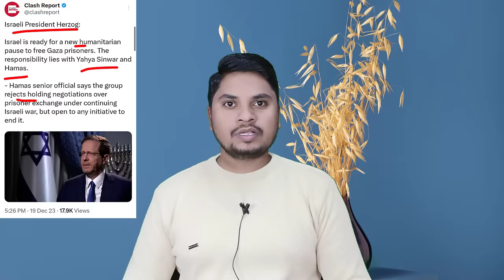हार गया अमेरिका इजराइल | चले थे समुद्र में जंग करने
Red Sea America Israel Yemen Malaysia Iran Palestine And Gaza Latest News